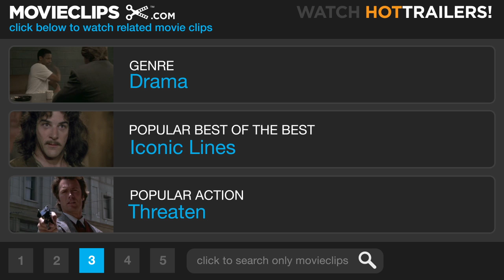Beginners #4 Movie CLIP - House Music (2010) HD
CLIP DESCRIPTION:
Hal (Christopher Plummer) gives his son (Ewan McGregor) a call to share his newfound appreciation for clubbing.

FILM DESCRIPTION:
Beginners imaginatively explores the hilarity, confusion, and surprises of love through the evolving consciousness of Oliver (Ewan McGregor). Oliver meets the irreverent and unpredictable Anna (Melanie Laurent) only months after his father Hal (Christopher Plummer) has passed away. This new love floods Oliver with memories of his father who - following 44 years of marriage - came out of the closet at age 75 to live a full, energized, and wonderfully tumultuous gay life. The upheavals of Hal's new honesty, by turns funny and moving, brought father and son closer than they'd ever been able to be. Now Oliver endeavors to love Anna with all the bravery, humor, and hope that his father taught him. -

CREDITS:
TM & © Universal (2010)
Cast: Ewan McGregor, Christopher Plummer
Director: Mike Mills
Producers: Miranda de Pencier, Fran Giblin, Lars Knudsen, Geoff Linville, Joan Scheckel, Leslie Urdang, Jay Van Hoy, Dean Vanech
Screenwriter: Mike Mills